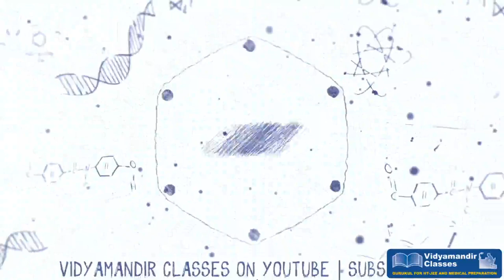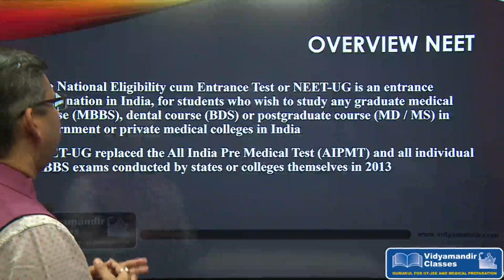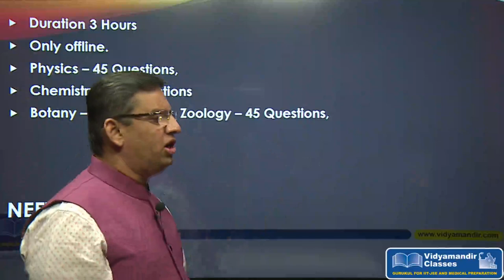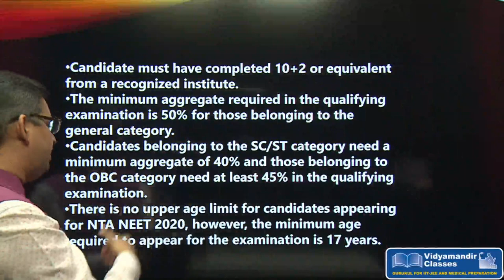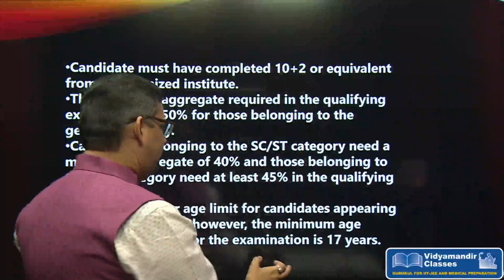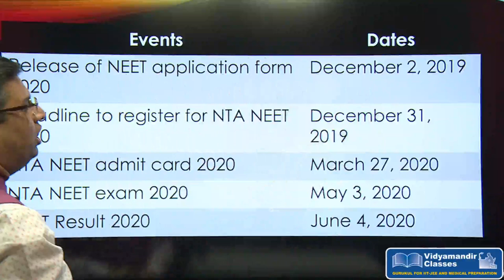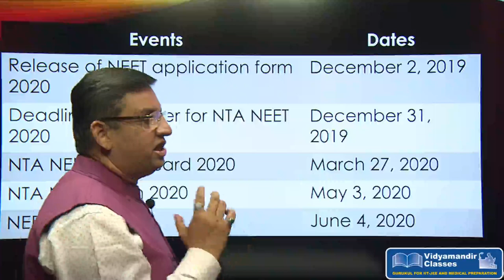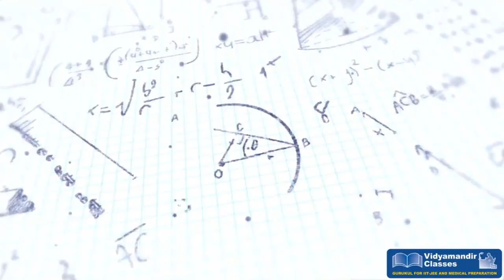The Ultimate Guide to NEET 2020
The National Eligibility Cum Entrance Test (NEET) is an entrance exam conducted by NTA to judge the eligibility of students for admission to undergraduate medical courses such as MBBS & BDS in government and private medical colleges in India.

In this video, Saurabh Kumar Sir, Director - Academics from Vidyamandir Classes is explaining all information about NEET exam.